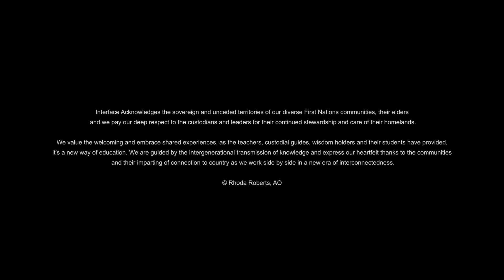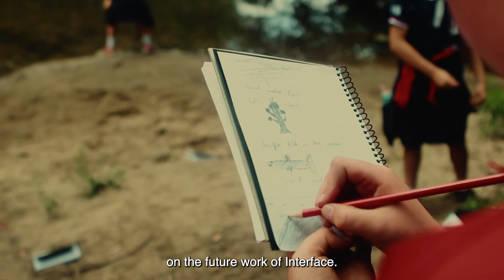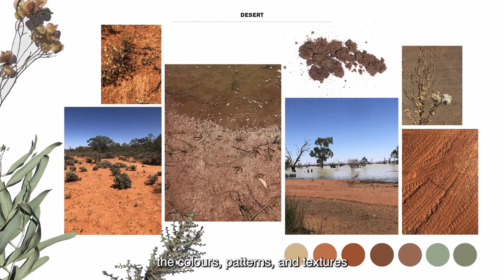Journey to Upon Common Ground